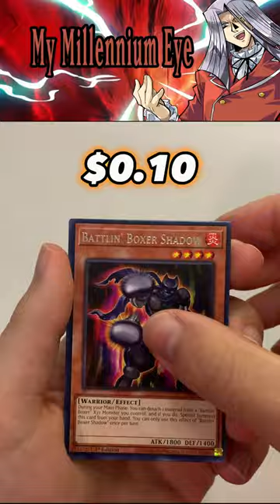The Volcano is about to EXPLODE!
Oh, Yugi boy, it’s time for another asmr opening!

Watch as I open the HOTTEST new legendary duelist box Soulburning Volcano! Soulburning Volcano includes YUGIOH card sets Volcanies, Salamangreats, and Battlen' Boxers!

Salamangreat is back with new cards inspired by Soulburner from Yu-Gi-Oh! VRAINS! Salamangreat is one of the most popular tournament-level strategies of the last decade, able to dish out 8000 damage in a flash. Its unique “reincarnation” gameplay makes your monsters gain a new power if you use them to Summon a second copy of themselves. So load up on extra copies of your favorite “Salamangreat” Extra Deck monsters!

Axel Brodie was a featured character in the Speed Duel GX: Duel Academy Box, and now his Volcanic strategy is getting another turn in the spotlight. Pick up brand-new “Volcanic” cards that’ll help you burn out your opponent’s Life Points without even having to battle! You can still go with the classic Volcanic Doomfire, or you can inflict damage to your opponent every time they Special Summon with the new Emperor of all “Volcanic” monsters!